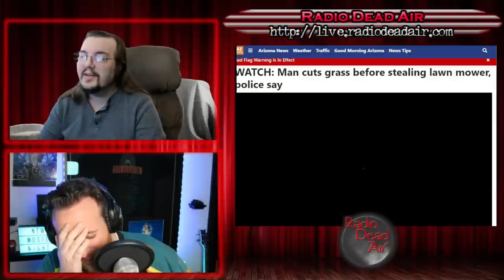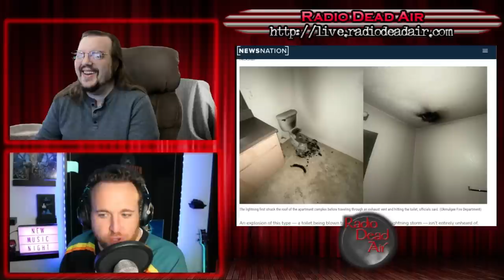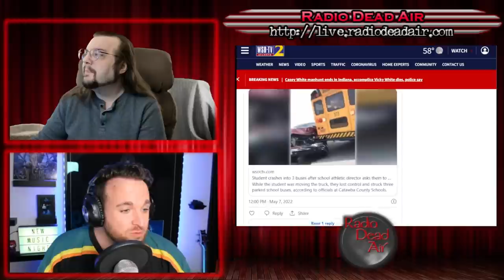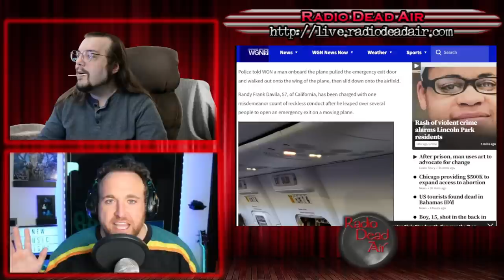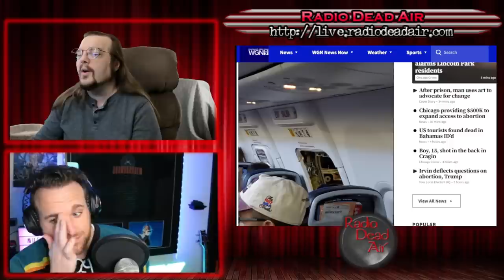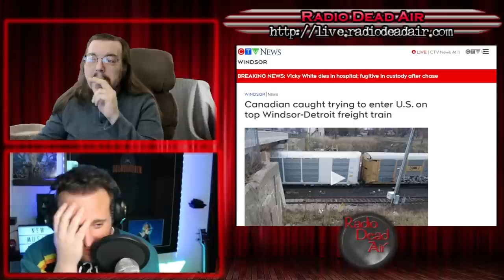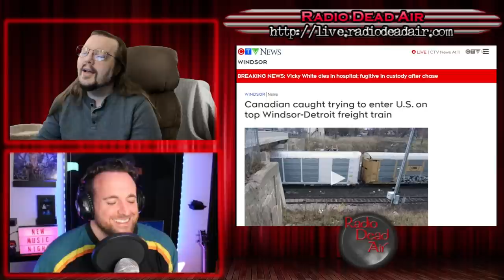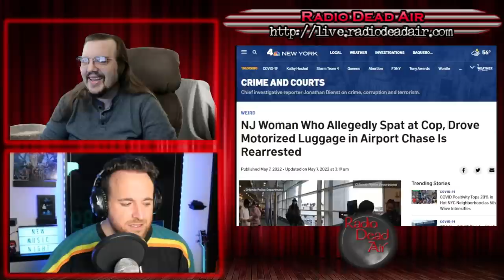WTFIWWY Live - Zeus Hates Toilets - 5/14/22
This week: Luke joins us for a overly curteous lawnmover thief, a middle school coach with a truck and poor judgement, and there's something on the wing of the plane! Again! Again again!